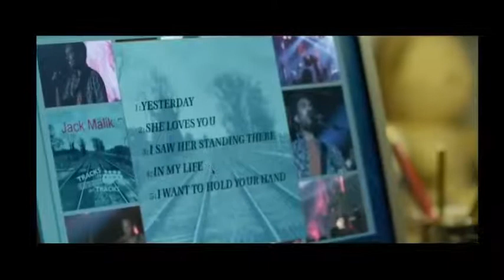The Beatles - Eleanor Rigby - longer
The Beatles - the extended version of Eleanor Rigby.
The video is from Yesterday (Danny Boyle - director)
NONE! of the rights are mine.